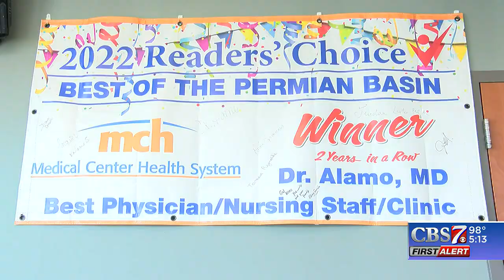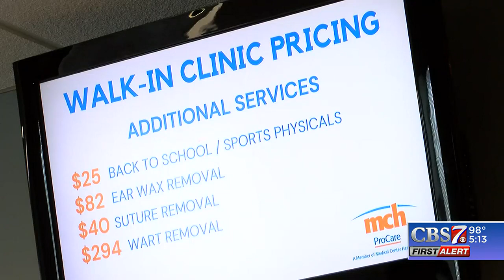Medical Center Health Walk-in Clinic at Walmart moving to a new location.